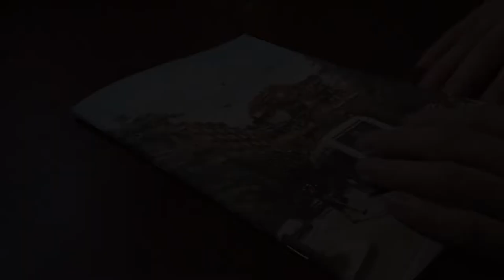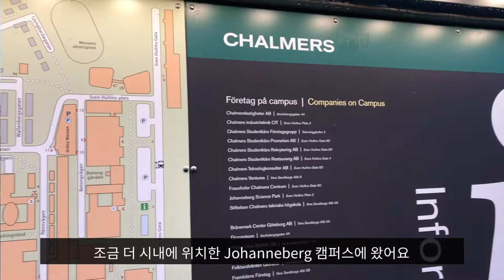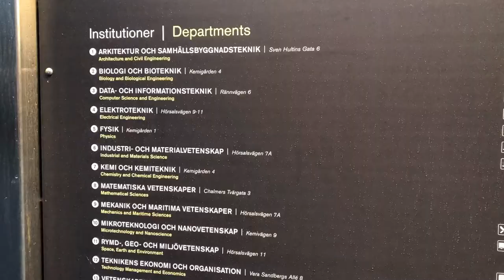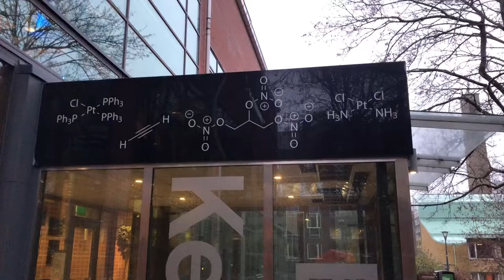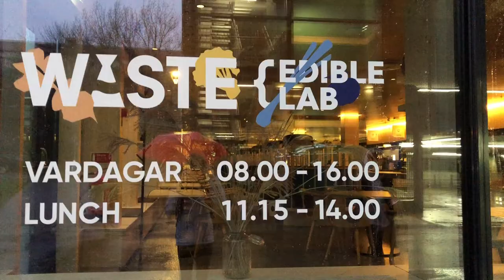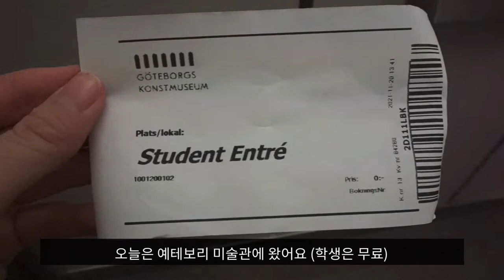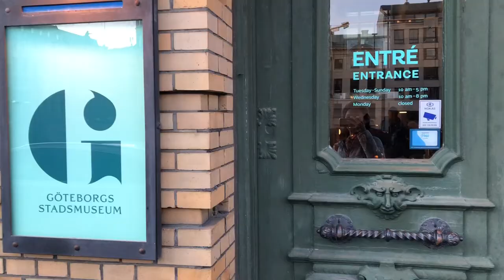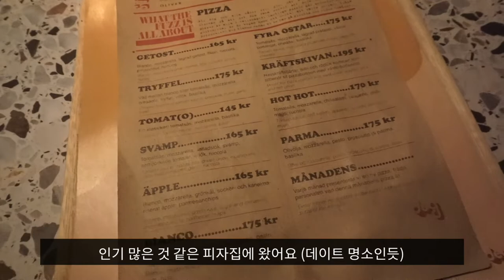hej👋희재-ep.5: 스웨덴에 부산이 있다면 예테보리 아니겠나 l 샬머스 공대 캠퍼스 투어 l 북유럽 예술 투어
안녕하세요 헤이 희재입니다 :)
이번에는 스웨덴의 제2도시인 예테보리로 여행을 떠나보았어요
예테보리 미술관에서 북유럽 작품들도 함께 감상해봐요!
브런치에서 '단숨에 읽는 북유럽 미술사'도 읽어보세요